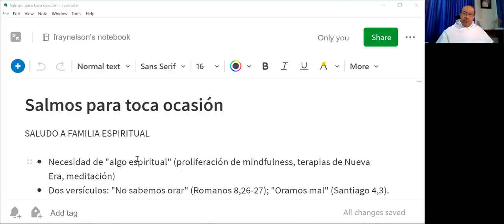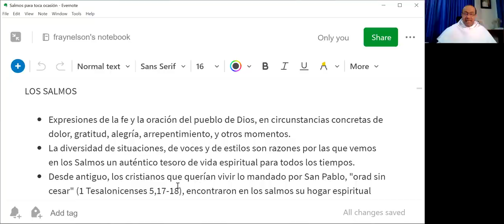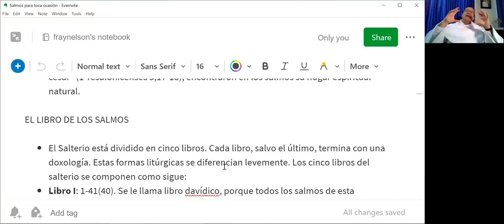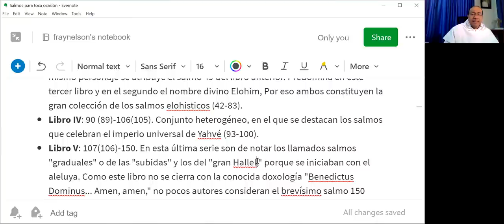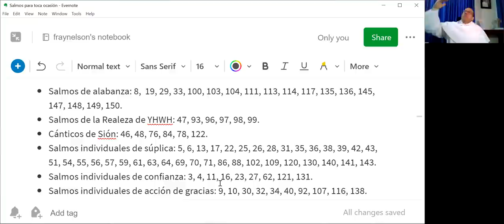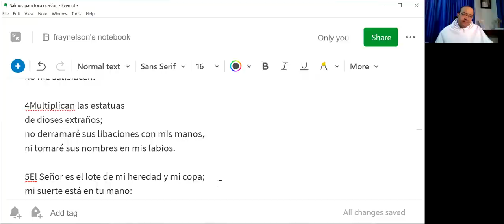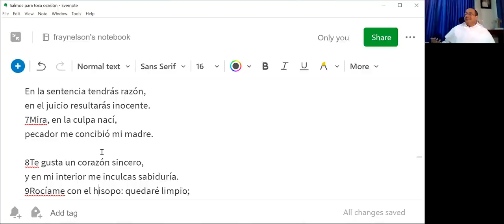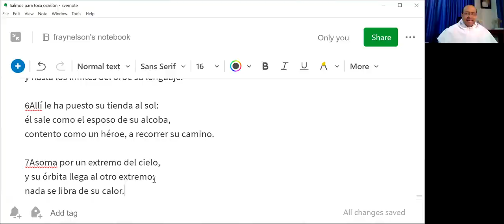Salmos para toda ocasión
LA GENTE ESTÁ BUSCANDO "ALGO MÁS"...

- Necesidad de "algo espiritual" (proliferación de mindfulness, terapias de Nueva Era, meditación)
- Dos versículos: "No sabemos orar" (Romanos 8,26-27); "Oramos mal" (Santiago 4,3).
- Son tiempos de necesidad, incertidumbre y dolor para muchos de nosotros.

LOS SALMOS

- Expresiones de la fe y la oración del pueblo de Dios, en circunstancias concretas de dolor, gratitud, alegría, arrepentimiento, y otros momentos.
- La diversidad de situaciones, de voces y de estilos son razones por las que vemos en los Salmos un auténtico tesoro de vida espiritual para todos los tiempos.
- Desde antiguo, los cristianos que querían vivir lo mandado por San Pablo, "orad sin cesar" (1 Tesalonicenses 5,17-18), encontraron en los salmos su hogar espiritual natural.

- El Salterio está dividido en cinco libros. Cada libro, salvo el último, termina con una doxología. Estas formas litúrgicas se diferencian levemente. Los cinco libros del salterio se componen como sigue:
- Libro I: 1-41(40). Se le llama libro davídico, porque todos los salmos de esta primera colección se atribuyen a David, excepto los salmos 1.3(2) y 24(23). En estos salmos predomina el nombre divino Yahvé. Se considera como la sección primitiva del Salterio, y, sin duda, muchos de los salmos son de la época davídica o salomónica.
- Libro II: 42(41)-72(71). En este libro segundo se incluyen dos colecciones, la de los "hijos de Coré" 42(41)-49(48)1 y la de David 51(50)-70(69)]. Al final del salmo 72(71) se dice: "Se acaban las oraciones de David, hijo de Jesé"; lo que implica que para el compilador eran desconocidas las siguientes colecciones del Salterio.
- Libro III: 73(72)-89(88). Tiene una primera colección atribuida a Asaf (73-88). A este mismo personaje se atribuye el salmo 49 del libro anterior. Predomina en este tercer libro y en el segundo el nombre divino Elohim, Por eso ambos constituyen la gran colección de los salmos elohisticos (42-83).
- Libro IV: 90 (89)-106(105). Conjunto heterogéneo, en el que se destacan los salmos que celebran el imperio universal de Yahvé (93-100).
- Libro V: 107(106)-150. En esta última serie son de notar los llamados salmos "graduales" o de las "subidas" y los del "gran Hallel," porque se iniciaban con el aleluya. Como este libro no se cierra con la conocida doxología "Benedictus Dominus... Amen, amen," no pocos autores consideran el brevísimo salmo 150 como el colofón doxológico del Salterio.

UN VERDADERO CAMINO DE ORACIÓN

Clasificación de algunos salmos, por temas (seguimos la numeración 'fuera de paréntesis') :

- Salmos de alabanza: 8,  19, 29, 33, 100, 103, 104, 111, 113, 114, 117, 135, 136, 145, 147, 148, 149, 150.
- Salmos de la Realeza de YHWH: 47, 93, 96, 97, 98, 99.
- Cánticos de Sión: 46, 48, 76, 84, 78, 122.
- Salmos individuales de súplica: 5, 6, 13, 17, 22, 25, 26, 28, 31, 35, 36, 38, 39, 42, 43, 51, 54, 55, 56, 57, 59, 61, 63, 64, 69, 70, 71, 86, 88, 102, 109, 120, 130, 140, 141, 143.
- Salmos individuales de confianza: 3, 4, 11, 16, 23, 27, 62, 121, 131.
- Salmos individuales de acción de gracias: 9, 10, 30, 32, 34, 40, 92, 107, 116, 138.
- Salmos penitenciales (arrepentimiento): 6, 32, 38, 51, 102, 130, 143.

EJEMPLOS DE SALMOS